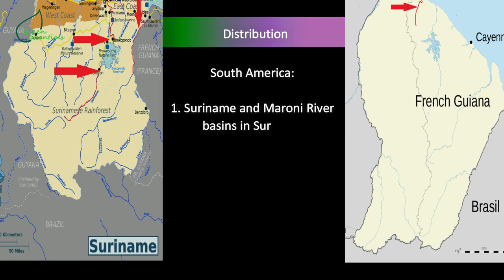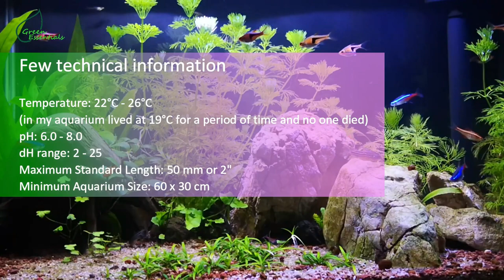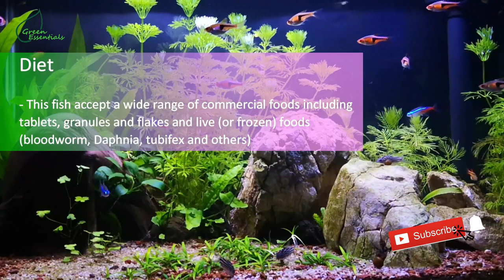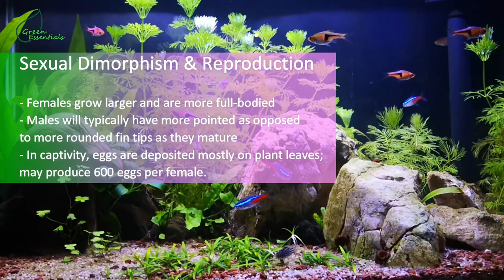Corydoras Nanus - Active cory catfish || Corydoras Community Tank 2019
Corydoras Nanus, known as Little Corydoras, is one of the most active corydoras catfish and is perfect for keeping in a community tank.

This video is a short presentation about Corydoras fish, this beautiful catfish, a short care guide about keeping corydoras in your aquarium.

Also, you can see how to keep the aquarium for cory fish.

Cory catfish can be easily kept in a community fish tank.

Check my Instagram profile - I post every day new updates of my tank